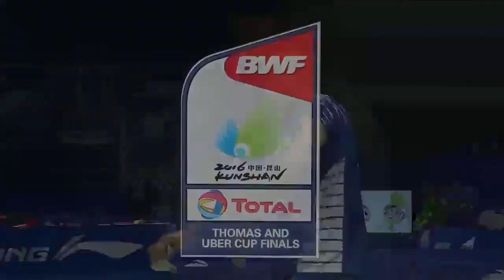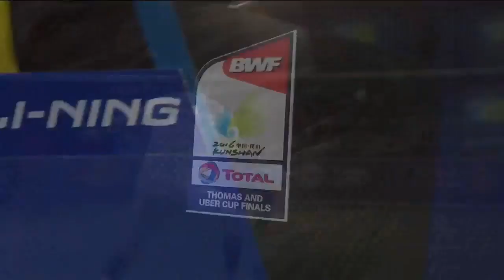Thomas Cup Finals 2016 (France vs China) - Match 3 - MS - Lucas Claerbout vs Lin Dan